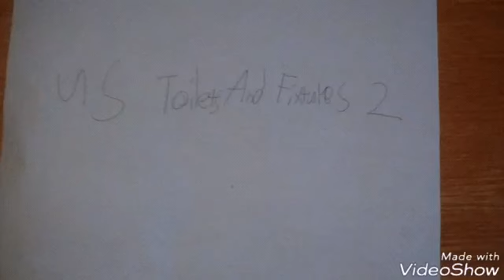1360: Sonic Dash Part 4